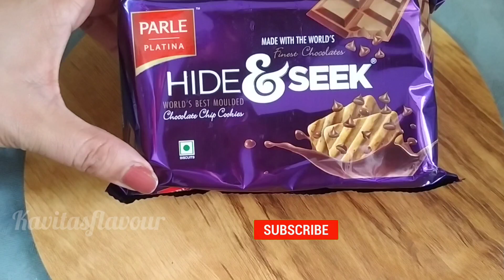एक चॉकलेट बिस्किट से बनाएं instant dessert || Biscuit Recipes || बच्चों की फेवरेट रेसिपी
एक चॉकलेट बिस्किट  से बनाएं instant dessert  || Biscuit Recipes || बच्चों की फेवरेट रेसिपी || kavitasflavour ||

Hi friends आज मैं लाई हूं बच्चों के लिए एक ऐसी डेजर्ट जिसे आप किसी भी चॉकलेट बिस्किट से बना सकते हैं और बच्चों को बहुत पसंद आते हैं इसे बनाना बहुत ही सिंपल है आप इसे बच्चों की बर्थडे पार्टी में बना सकते हैं बच्चे बहुत खुश हो जाएंगे अगर आपको मेरी यह वीडियो पसंद आए to please like share kijiega और मेरे चैनल को सब्सक्राइब कीजिए गा|. thanks

* बिस्किट से बनाएं अमेजिंग रेसिपी
* चॉकलेट बिस्किट की रेसिपी
* बच्चों की फेवरेट रेसिपी
* बच्चों की मनपसंद रेसिपी
* किसी भी चॉकलेट बिस्किट से बनाएं मजेदार रेसिपी
* चॉकलेट बिस्किट से बनाएं स्विस रोल
* Swiss roll recipe
* बिस्किट से बनाए इंस्टेंट डेजर्ट
* स्विस रोल कैसे बनाते हैं
*swiss roll kaise banate hai
*swiss roll ki recipe
*instant dessert recipe
*biscuits recipe ki videos
*biscuits se kya banaye jo bachhon ko pasand aaye
*snacks recipe
*birthday party snacks
*chocolate dessert